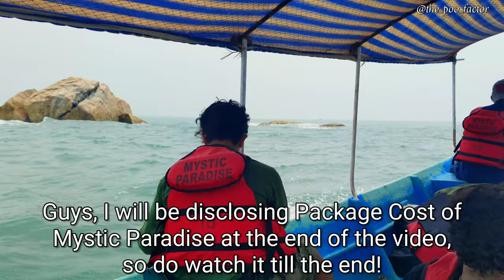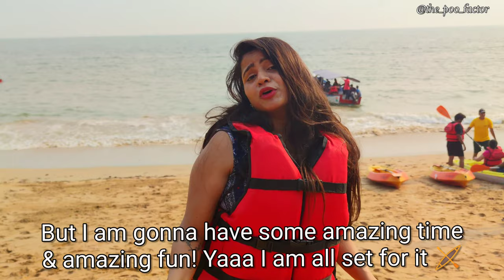Gokarna - 4 Days Detailed Itinerary | Day 2: Mystic Paradise Secret Beach Camp | The Poo Factor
Gokarna is one small but wonderful town in Karnataka. I visited this place in March 2021 & the weather was humid (was always wearing a mask, during shoot I used to remove it). Best time to visit Gokarna would be October to March. Beaches here are clean & you will love spending evenings in a beach side shack watching the sunset.

Reaching here is very convenient by Rail & Road. I chose to travel by train from Mumbai & it took around 11hrs to reach Gokarna Road Railway Station.

For Stay, you will find lots of options like Hostels, BnB, Guest Houses, Hotels & Resorts (choose as per preference & budget). Also you can opt for Beach Side Camping!

I made myself an Itinerary, jotted down the Stay Options, planned my Travel, figured some pretty Cafes &  had blast in Gokarna.

Sharing with you my Day Wise experiences in this Gokarna Series (4 Vlogs).

I DO NOT SUPPORT TRAVELING IN PANDEMIC. BUT A BEAUTIFUL WORLD AWAITS ONCE WE PASS THIS🤍

Hope you had a smile while watching the video. Let me know your views in comments (they matter alot) ❤️